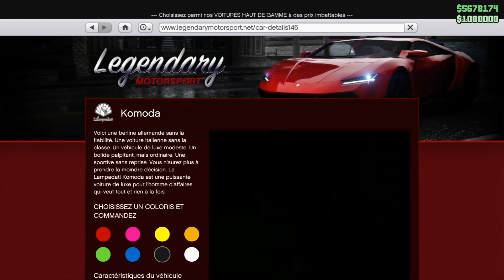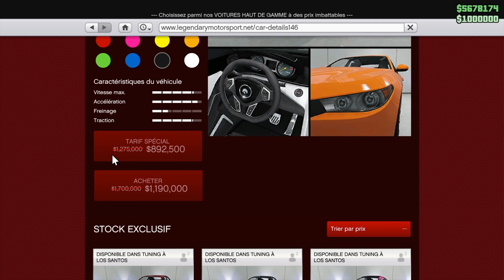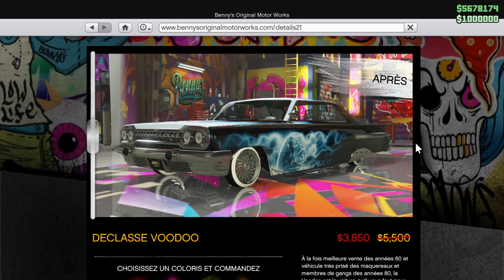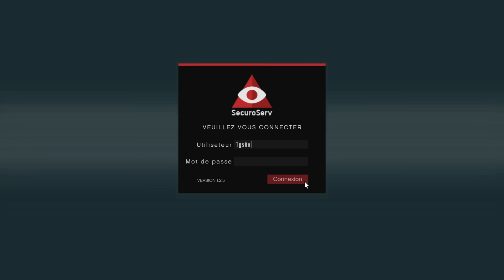[NEWS GTA ONLINE] CALICO GRATUITE +VENTE DOUBLÉE +ACTIVITÉ 3xGTA$\RP ET TOUTES LES PROMOS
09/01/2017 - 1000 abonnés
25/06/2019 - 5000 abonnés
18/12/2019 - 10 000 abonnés